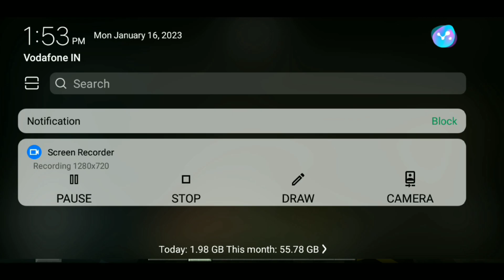Minecraft But Every Mob Drop Op Item's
Mehulbhai77.

____________Minecraft update_________________

Minecraft 1.19

______________Addon Videos__________________